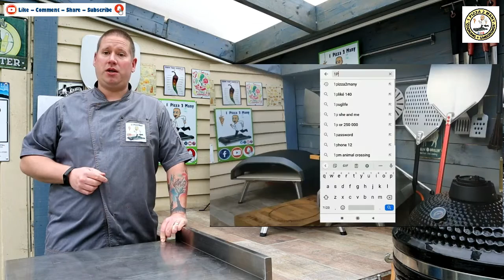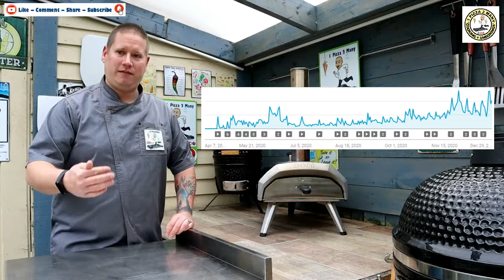500 Subscribers! How Did I Do It In 4 Easy Steps?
I have hit 500 new subscribers as a new You Tube Channel, follow the 4 easy, quick & simple steps I used to achieve this You Tube Subscriber milestone! You wont believe what an impact it will make on your own channel, boosting views, watch hours and subscribers.

Next target by the end of my first year on You Tube is to his 1000 Subscribers and 4000 watch hours, at this point I can then apply to join the You Tube Moneization Program.

If you found this video content useful, please give it a thumbs up, and make sure you comment with your own You Tube Channel name and details of what your content is about! I'll be sure to take a look!

Want me to cook a dish you are not sure on how to make, or had fails in the past?

I would like to say a MASSIVE THANK-YOU to all of my subscribers so far that have joined me on this YOU Tube journey, you are amaizing!

Thanks again everyone, Simon :-)
(Make sure you visit me over on Instagram & Facebook search: @1Pizza2Many)